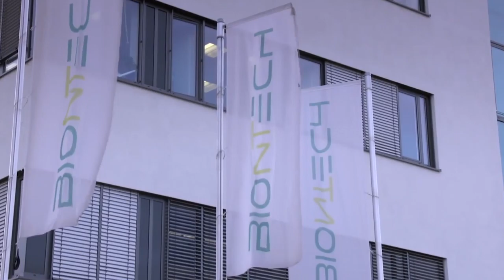魅力新闻：参众两院批准1.9万亿纾困方案，只等总统签字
3月10日，美国联邦众议院批准通过了拜登政府的1.9万亿美元的纾困方案，拜登总统有望在12日签署该法案。
美国财政部周三表示，美国政府2月份的预算赤字为3110亿美元，创该月最高纪录。
日本政府已经基本决定东京奥运会和残奥会不接待来自海外的普通观众。